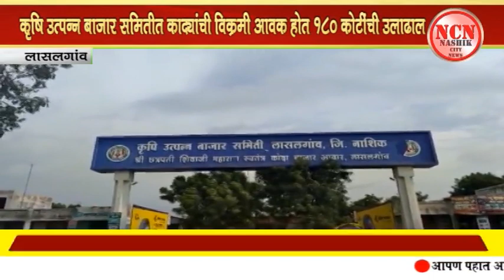लासलगांव । कृषी उत्पन्न बाजार समितीत कांद्याची विक्रमी आवक होत १८० कोटींची उलाढाल.